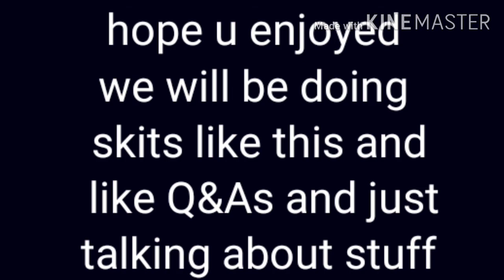WWE COMES TO TALK 1: Jhon Cena goes to jail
Um yea.